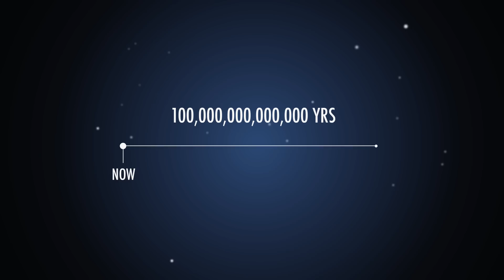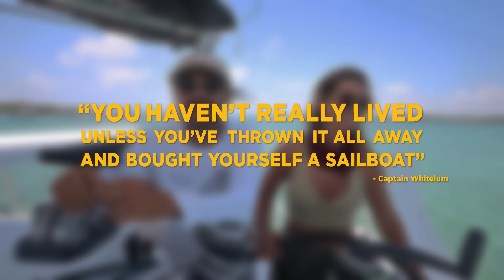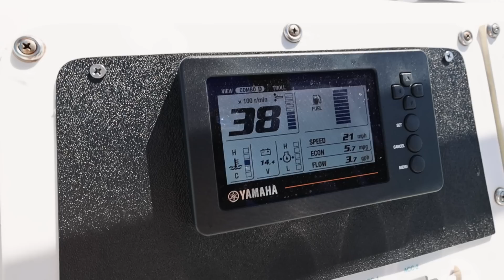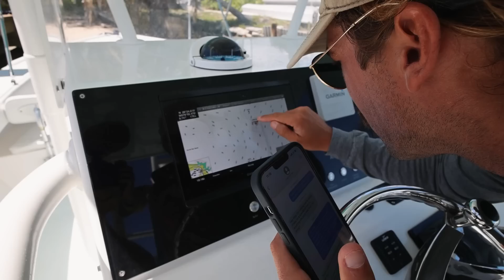The VIDEO that’ll make you want to SELL YOUR HOUSE..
This week, join us for some epic sailing, deep water tuna fishing and all the reasons why Riles and I would say YES to selling up and setting sail! With our reasons based off of our own experiences and those of sailors we’ve met along the way, we’re curious to know if you’d consider any of them worthy... let us know in the comments! xx